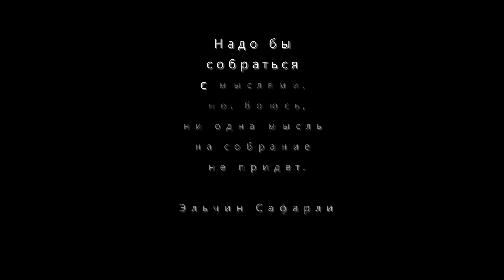Children's creative dresses and pullovers.Детские креативные платья и пуловеры.#3